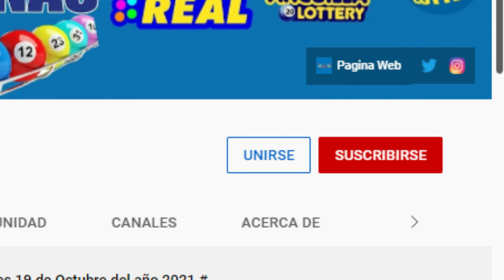La Primera Lotería Resultados de hoy Miércoles 29 de Diciembre del 2021.